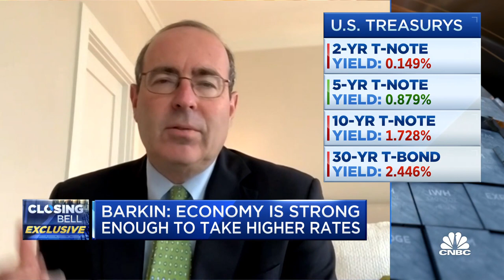Richmond Fed President Tom Barkin on the economy and rising rates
Tom Barkin, president and CEO of the Federal Reserve Bank of Richmond, joins "Closing Bell" to discuss the state of the economy and rising rates as the U.S. recovers from the coronavirus pandemic.